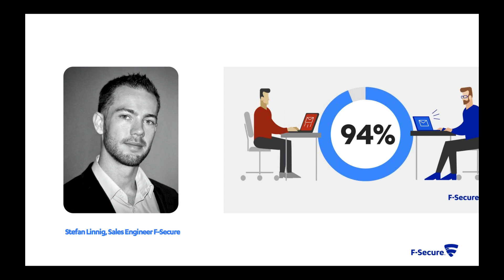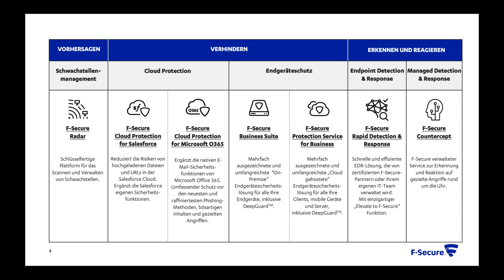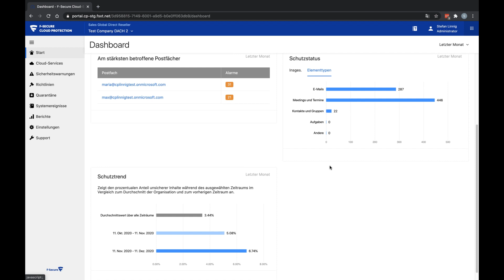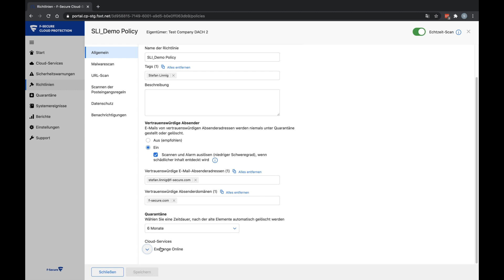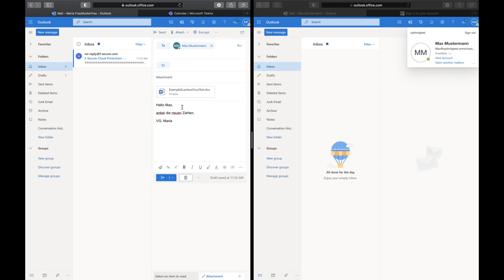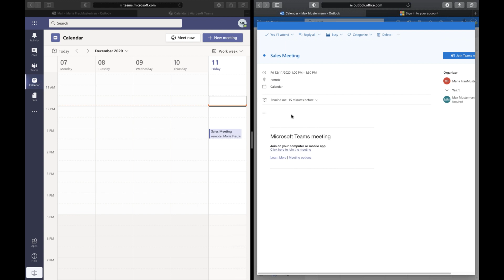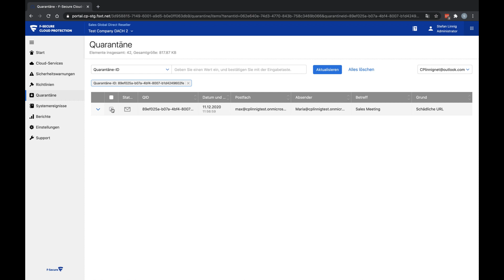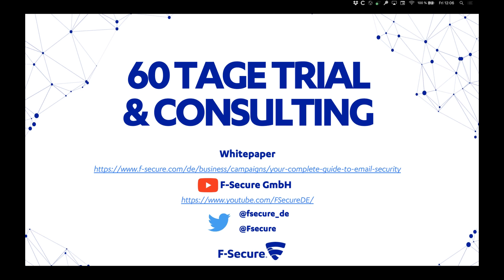Sichern Sie jetzt Ihr O365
Da sich immer mehr Organisationen dazu entschließen, Microsofts Cloud-basiertes Angebot zu nutzen, ist der unberechtigte Zugriff auf diese O365-Umgebungen für Angreifer zunehmend lukrativ geworden. Im ersten Halbjahr haben wir gesehen dass E-Mail nach wie vor die beliebteste Art der Verbreitung von Malware war (Quelle: F-Secure Attack Landscape Report H1 2020).

Das Sichern von O365-Umgebungen gehört unserer Meinung nach auf die Sicherheitsagenda 2021 von jedem Unternehmen das sich hier noch nicht extra schützt. Wie Sie sich mit F-Secure schützen können und welche Vorteile Sie dabei haben erfahren Sie in unserem Webinar „Wie sichern Sie Ihr O365“.